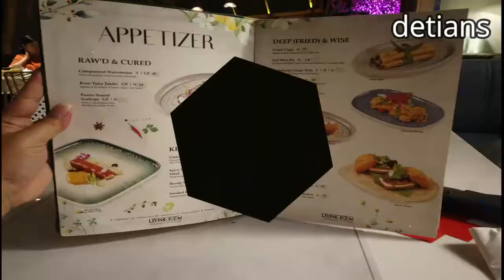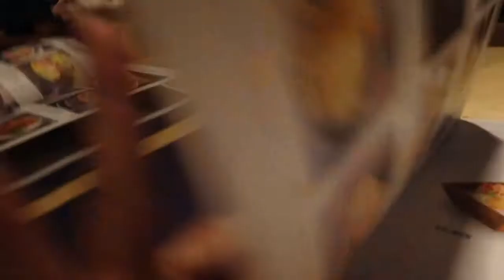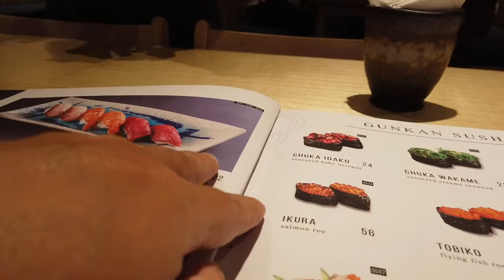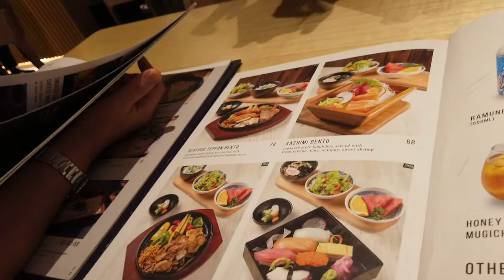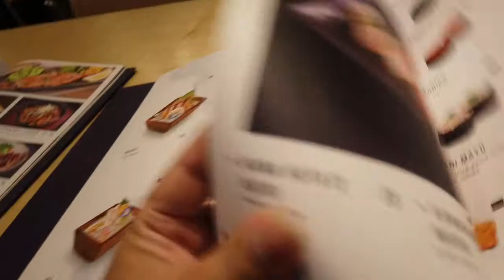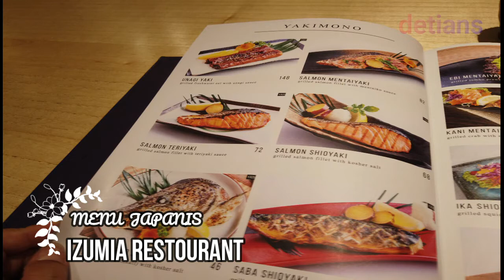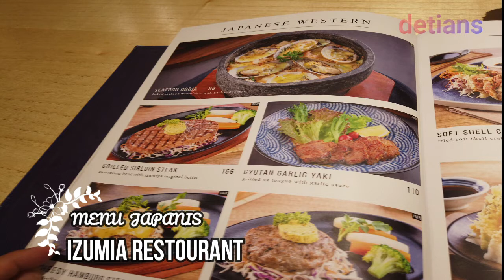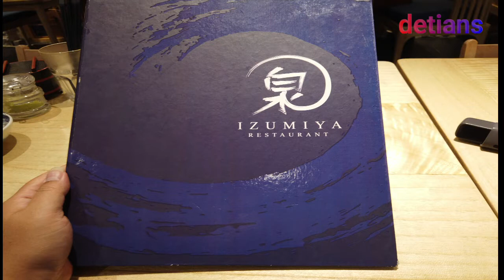IZUMIA RESTOURANT II PECINTA KULINER JEPANG COBA RASAKAN II NEW NORMAL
Buat anda pecinta kuliner jepang rasakan resto baru yang ada di MUTIA GARDEN , harga dan rasa semua kuliner jepang di medan kalah coba dan tonton terus liputan saya sampai habis semoga bermanfaat dan anda mendaptkan info sebelum ke restourant .makasih